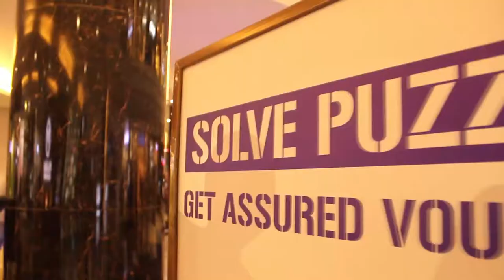THE 3RD FLOOR PUZZLE _ Phoenix Mall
Game _ Jigsaw Puzzle
Documented by  : Jigsaw Design Pvt. Ltd.